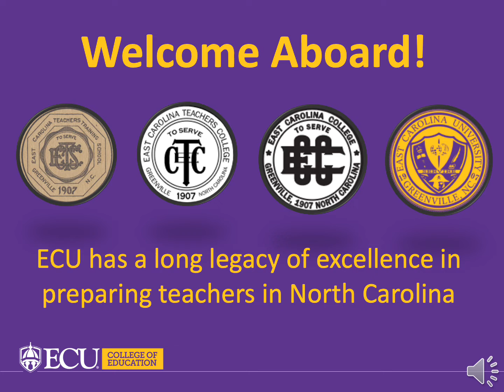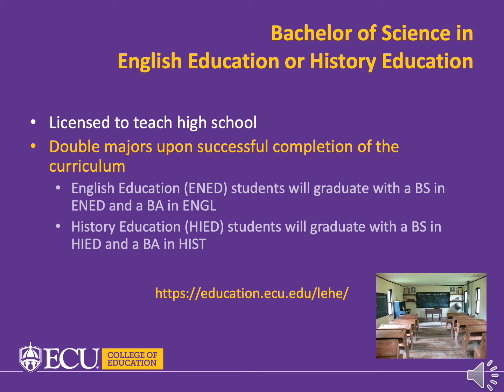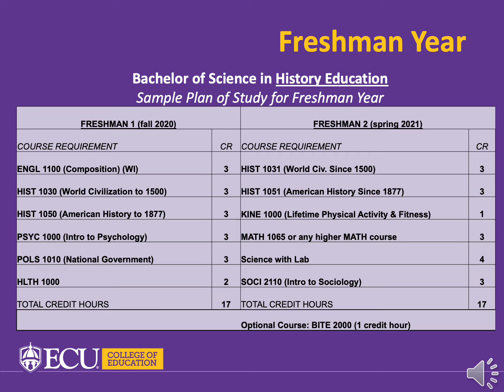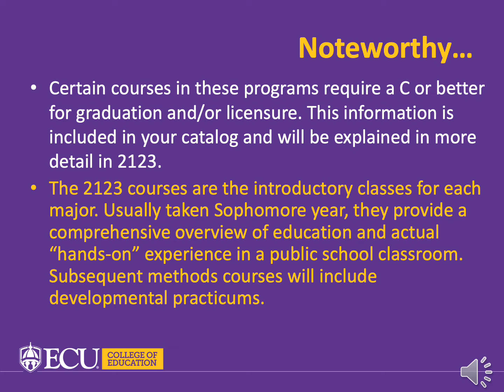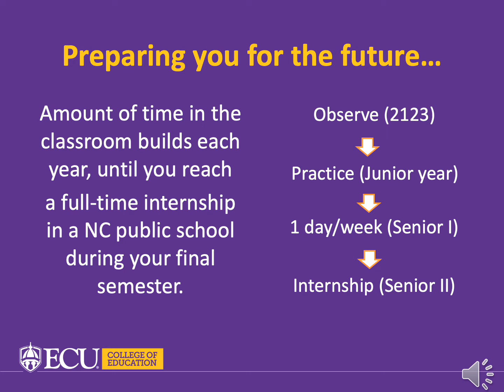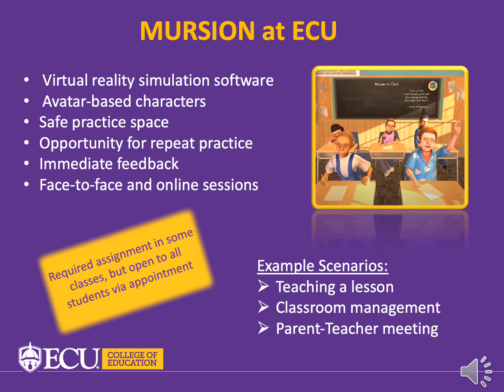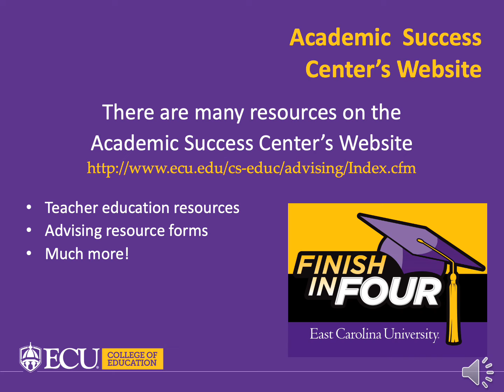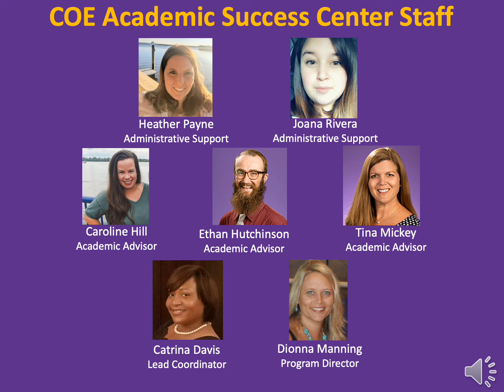ENED and HIED: Getting to Know Your Major (2020)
College of Education Introduction to Majors:
English Education and History Education